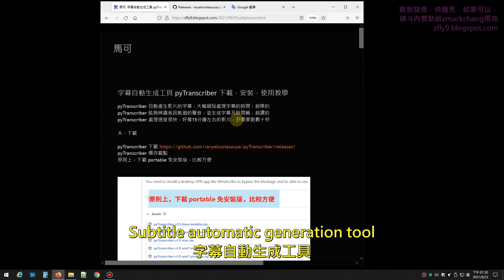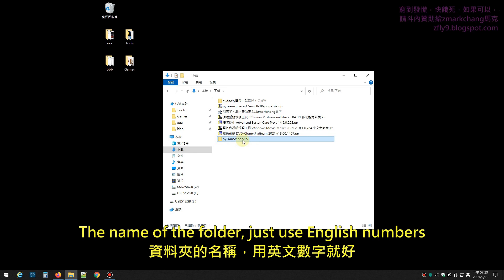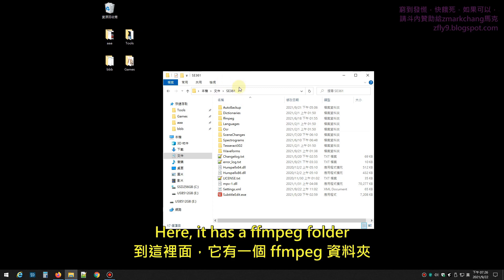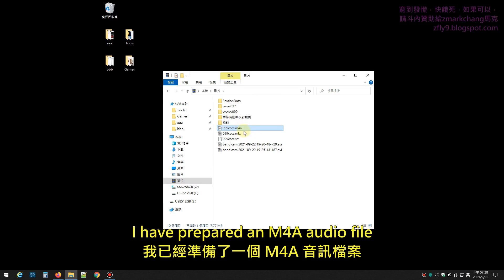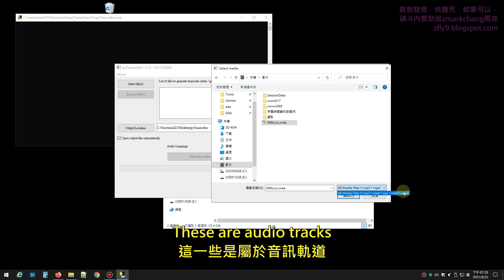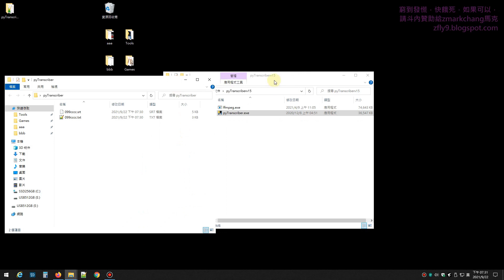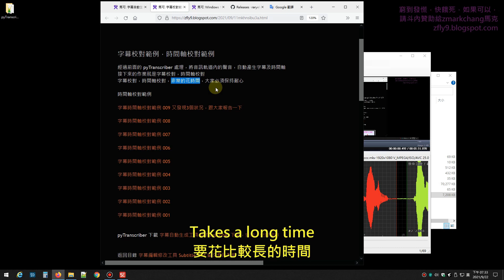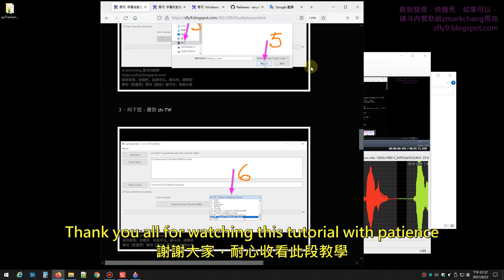字幕自動生成工具 pyTranscriber 下載 安裝 使用教學，聲音轉換到逐字稿 pyTranscriber download Install Tutorial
This video will explain how to download, install and use the automatic subtitle generation software pyTranscriber
該影片將說明字幕自動產生軟體pyTranscriber下載,安裝,使用

Subtitle correction, timeline correction
時間軸矯正，字幕矯正
Very time consuming
非常的花時間
Everyone must be patient
大家必須保持耐心
Because of your video
因為你的影片
With subtitles, there are many benefits
加上字幕，好處非常的多

窮到發慌沒錢了快餓死如果可以請大家斗內捐錢給我
維持我的Youtube影片能夠持續更新您可以斗內捐一些錢給我
Thank you very much if you can donate money to me
任何捐款都將幫助我保持我的YouTube頻道正常運行
Any donation will help me keep my youtube channel up and running